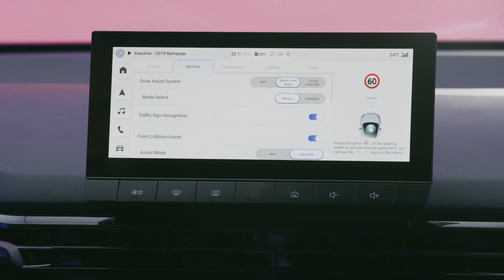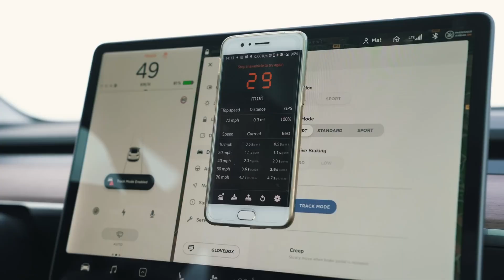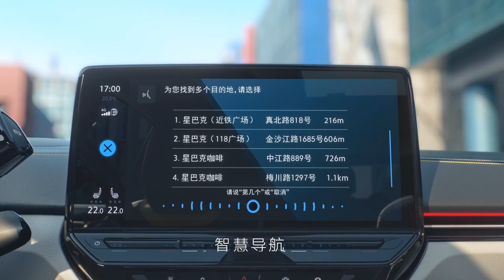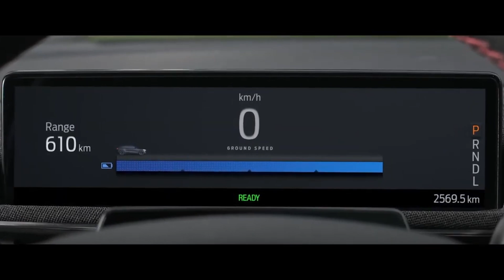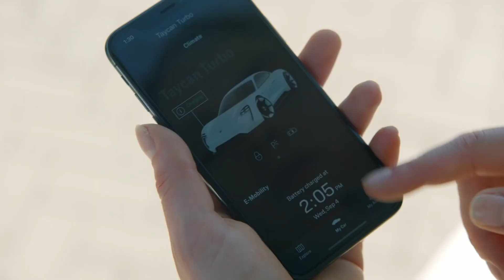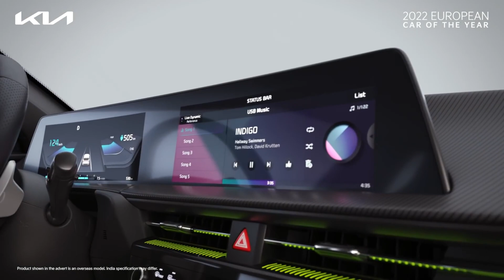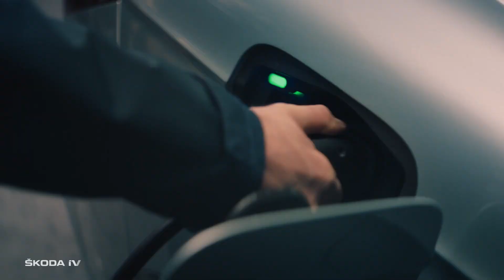10 Best Electric Cars of Our Time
Are you interested in the latest advancements in electric car technology? Look no further than this video on the best electric cars of our time. We'll take a look at some of the most innovative and exciting electric cars currently available on the market, and the cutting-edge technology that powers them.

From the Tesla Model S to the Porsche Taycan, we'll delve into the specs and features of each car and explain what sets them apart from the competition. We'll also take a look at some of the latest developments in battery technology and charging infrastructure, and how they are shaping the future of electric cars.

We'll also include some footage of these cars in action and provide you with an idea of their capabilities on the road. So whether you're an automotive enthusiast, an environmentalist, or just curious about the future of transportation, this video has got you covered with the electric cars of our time. Don't miss out, tune in now!

★★★ You can also watch the Following Related Videos on TechPad ★★★